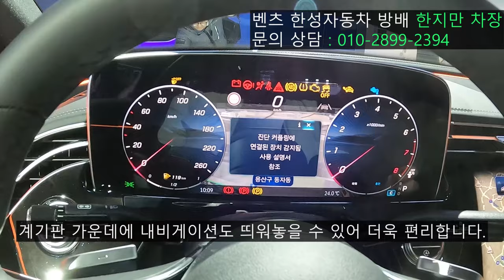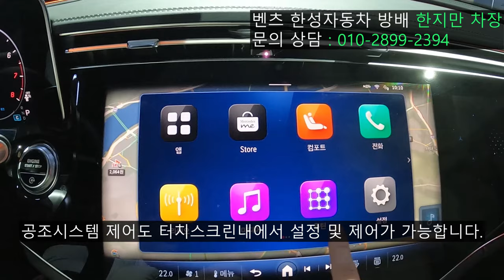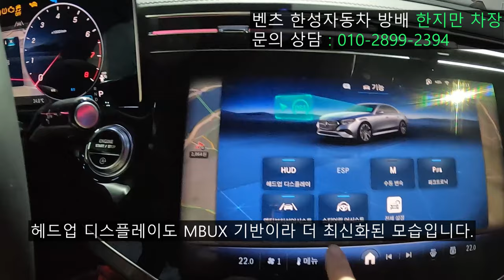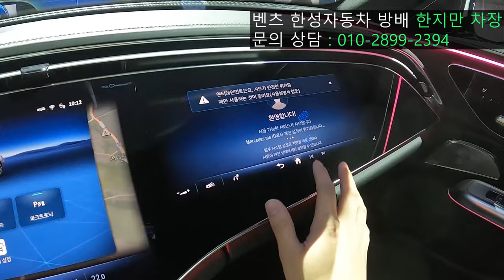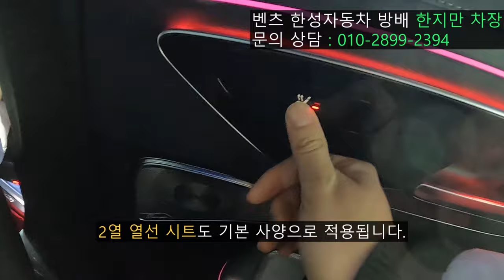차 안에서 유튜브 시청도 가능? 2024 벤츠 E 300 4매틱 익스클루시브 오팔라이트 화이트 브라이트 리뷰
오늘 리뷰한 차량은 2024 벤츠 E300 4매틱 익스클루시브 오팔라이트 화이트 브라이트입니다.!

오팔라이트 화이트 브라이트는 유료 컬러 옵션이며 이 컬러도 폴라 화이트 못지않게 예쁘고 E클래스와 잘 어울리는 색상입니다.

이번에 리뷰한 E300 4매틱 익스클루시브는 8년만에 출시된 11세대 풀체인지 모델이며 국내에는 E200 아방가르드, E220d 4매틱 익스클루시브, E300 4매틱 익스클루시브, E300 4매틱 AMG 라인, E450 4매틱 익스클루시브 이렇게 국내에 출시되었으며 추후에 E450 4매틱 익스클루시브와 PHEV 모델인 E350e, AMG E53e 4매틱+가 나올 예정이라고 합니다.

전면부 디자인은 메르세데스-벤츠의 플래그십 세단인 S클래스의 느낌과 준중형 SUV인 GLC의 요소들을 고스란히 녹인 느낌이고 S클래스 느낌의 그릴과 삼각별 에칭이 적용되어 엘레강스한 느낌입니다.

[2024 메르세데스-벤츠 E300 4매틱 파워트레인 제원]
엔진 : M274 2.0 가솔린 싱글터보 48V 마일드 하이브리드 엔진
배기량 : 1,999cc
최고출력 : 258마력
최대토크 : 40.8kg.m
변속기 : 9단 자동

신형 E클래스에는 전 트림에 48V 마일드 하이브리드 시스템이 적용되있습니다.

벤츠 E300 4매틱 익스클루시브 이외의 벤츠 모델들에 대해서 문의 사항이 있으시다면 메르세데스-벤츠 한성자동차 방배전시장에 근무하고 계시는 한지만 차장님께 문의해보시면 빠르고 친절한 상담을 받으실 수 있습니다!

[메르세데스-벤츠 한성자동차 방배전시장 한지만 차장님]

[타임라인]
00:00 시작
00:28 디지털 LED 라이트
01:19 부메스터 4D 서라운드 사운드 시스템
02:15 내비게이션
03:12 3D 서라운드 뷰 카메라
04:09 MBUX 슈퍼스크린
05:21 테일램프 디자인
06:04 트렁크 적재공간
07:45 2열 레그룸
08:53 엔진 제원
09:18 마무리

촬영장비 : Gopro Hero 10 Black, Rode mic
썸네일 : Samsung NX2000